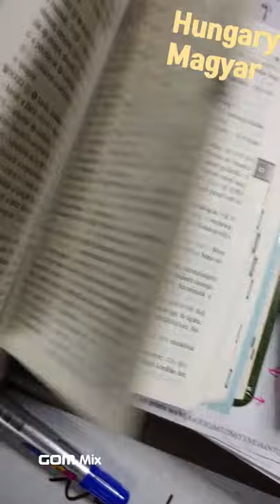72.'거짓부렁'은 Persia 페르시아에서 왔다. to tell a lie : 거짓말하다, 거짓부렁( a traditional Korean dialect)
Persia 말, Hebrew말, Hungary말, KOREAN 이 모두 똑같은 말을 하군요.

to tell a lie : 가짜, 거짓, 거짓부렁, 거짓말하다.

'거짓부렁' 이라는 단어는 한국의 지방 사투리가 아니었나 봅니다.